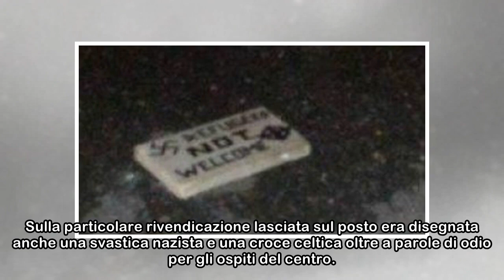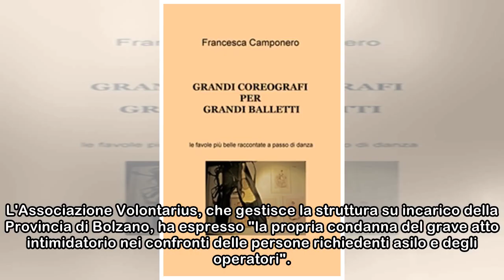Bomba carta e simboli nazisti contro il centro profughi in Alto Adige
Grave episodio nelle scorse ore in Alto Adige dove il centro di accoglienza per richiedenti asilo di Appiano, nella provincia autonoma di Bolzano, è stato fatto oggetto di un lancio di bomba carta cor...